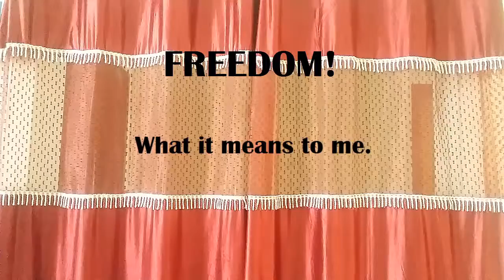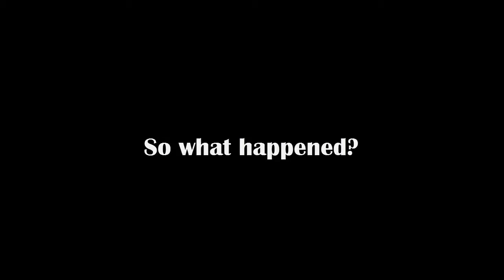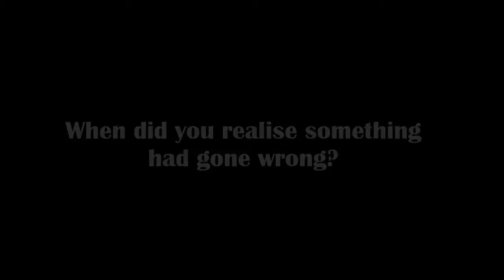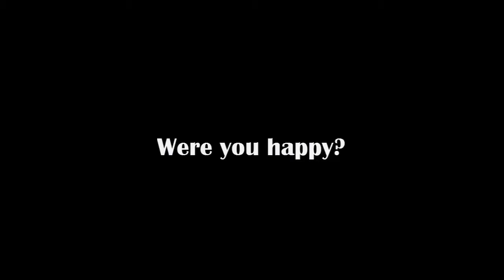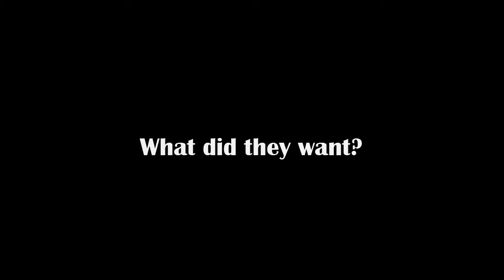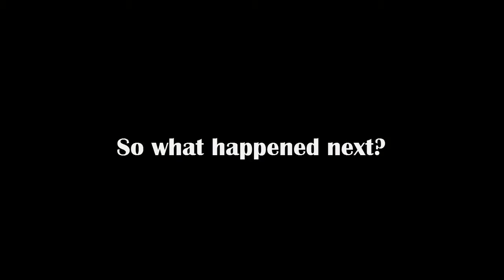My Freedom Day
What freedom means to me.